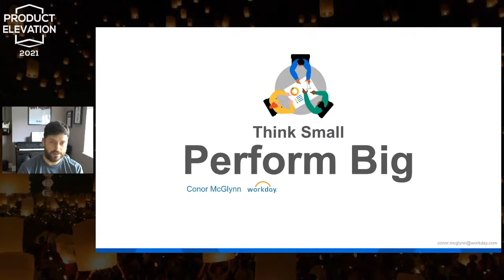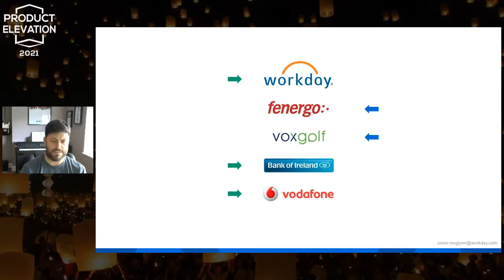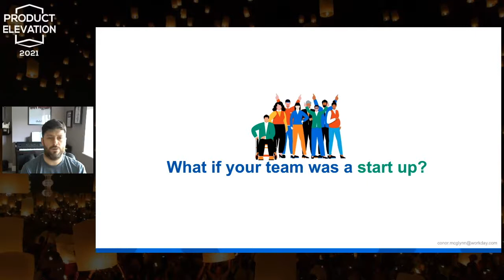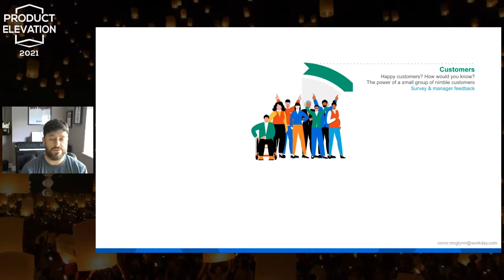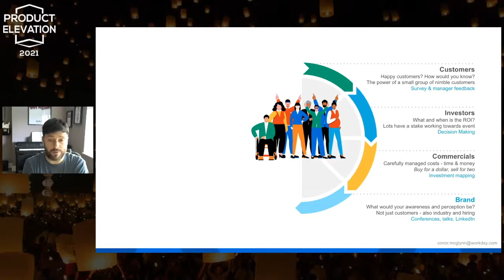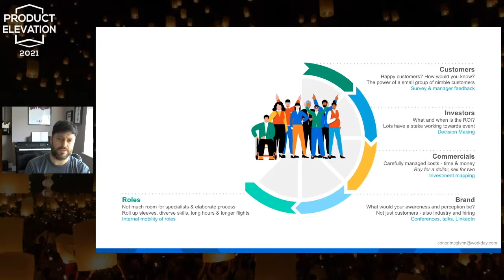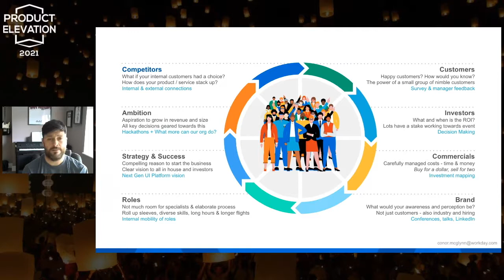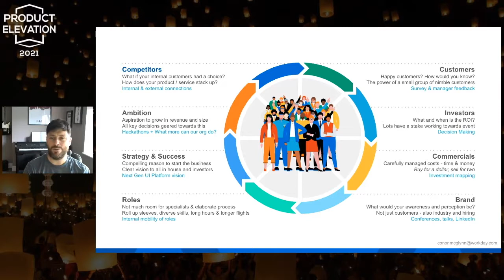What if Your Team was a Start Up? (Conor McGlynn)